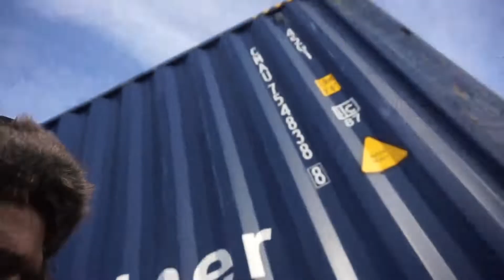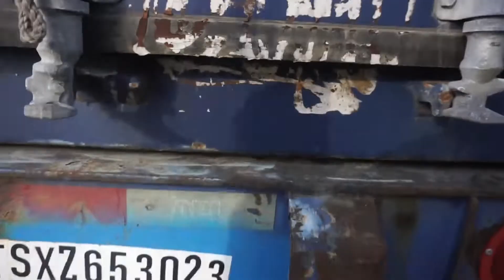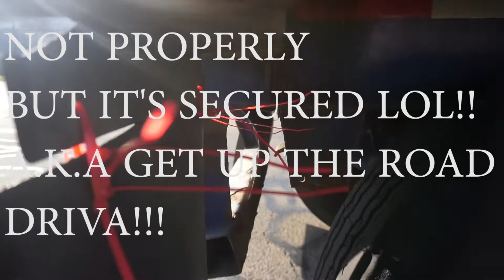TRUCKING: MUDFLAP BARELY HANGING ON??( A Quick MUD FLAP REPAIR) !!!!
What's up gals and guys... in this video i thought this would be helpful to show you guys how to get up out a jam and keep it moving. I had a mudflap that didn't make the cut so rigged it up and got up the road. Thanks and Peace